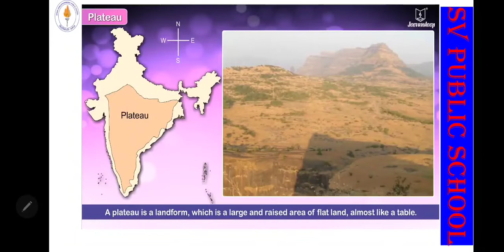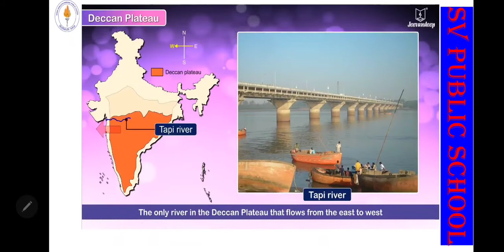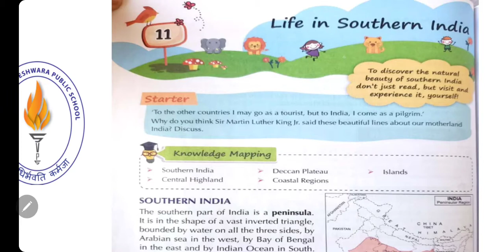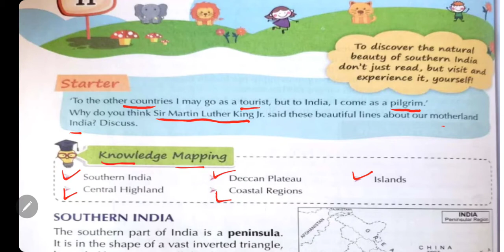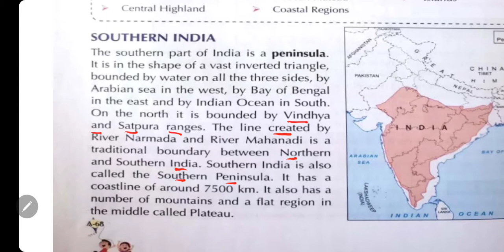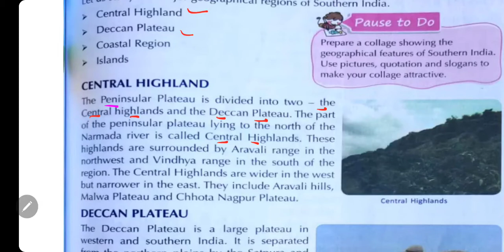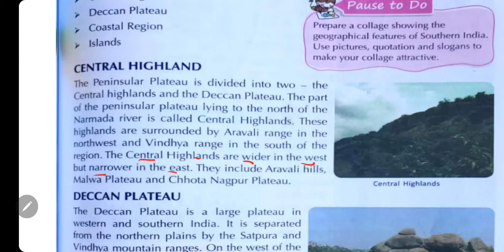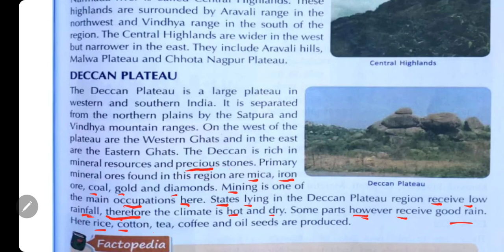Class 4 EVS Chapter-11 Part-1